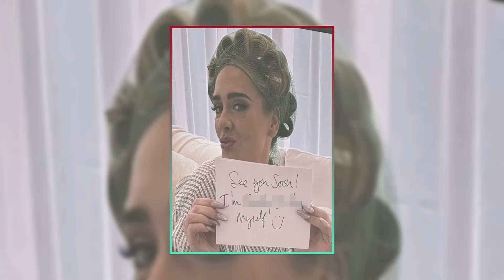"Adele Hints at Engagement to Rich Paul"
Adele has fans buzzing with excitement after she hinted at her engagement to Rich Paul during her Munich concert. The singer's cryptic comments about her personal life have left everyone wondering if wedding bells are on the horizon. Discover the full story and hear what Adele had to say on stage. Don't miss the details of this potential engagement and the highlights from her first Munich performance.